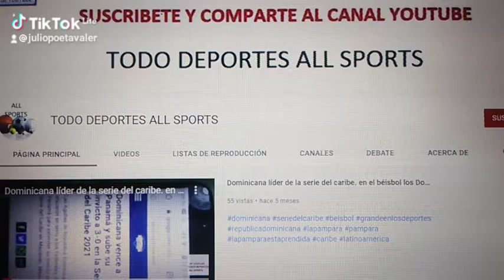Suscríbete y comparte el canal Youtube TODO DEPORTES ALL SPORTS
si te gustan los deportes disfruta.